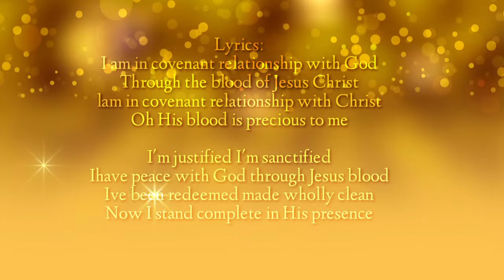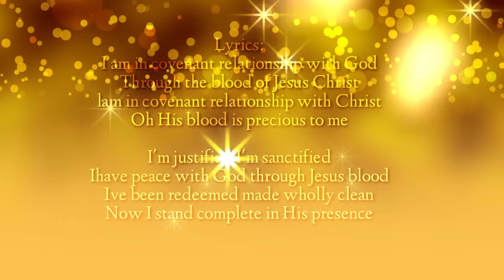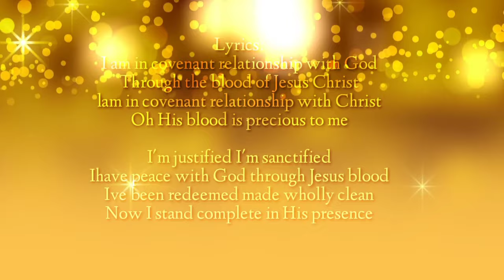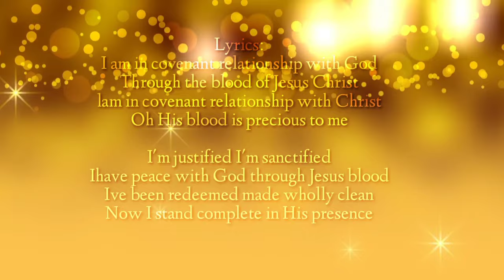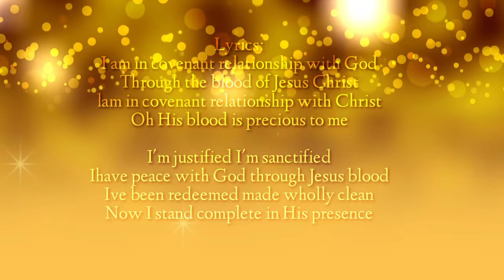christmas I am In covenant English Praise Song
I am In covenant English Praise Song